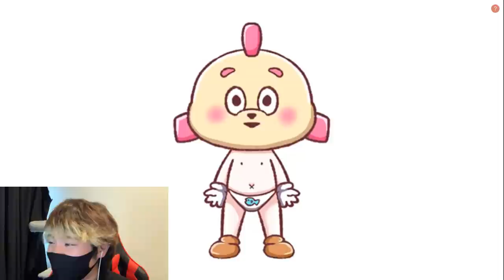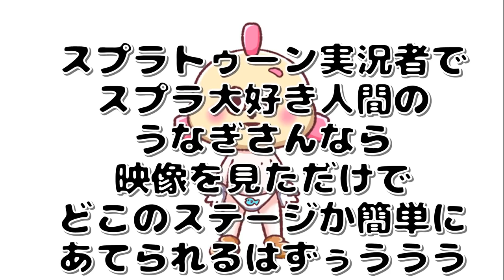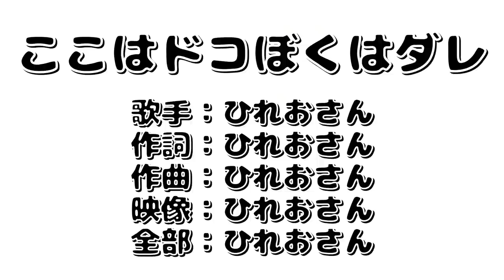ひれおさんのチャンネル乗っ取り活動が本格的になってきてヤバいですｗｗｗ助けてｗｗｗｗｗ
(敬称略)